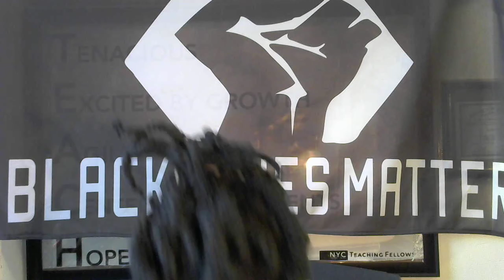Say Something + Show Commitment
Motivation 4 Teacher amid COVID 58